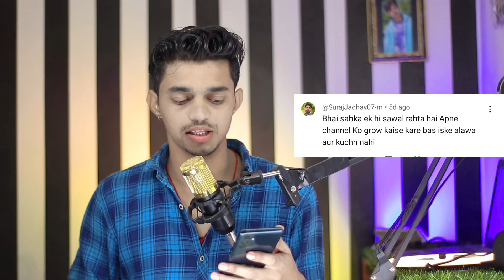मेरे तीनों चैनल से कितना पैसा आता है ? | QNA VIDEO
→ Tutorial Videos
→Earning 💵 💰 Videos

Your Quaries:-
Sunday qna
Qna video
Qna video paras ka gyan
Paras ka gyan sunday qna video
Paras ka gyan earning
Earning proof